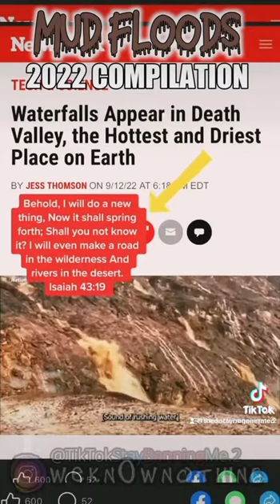Mud Floods Compilation 2022